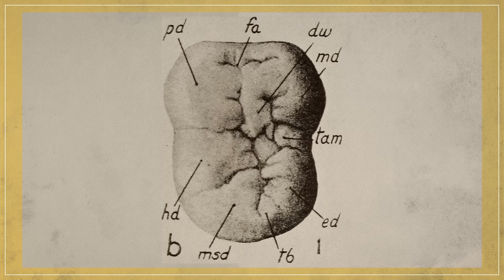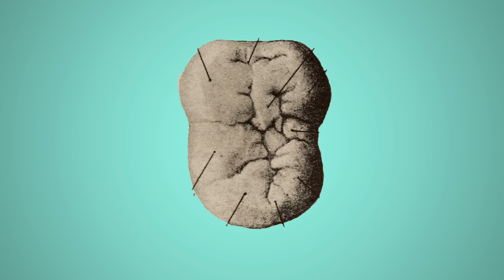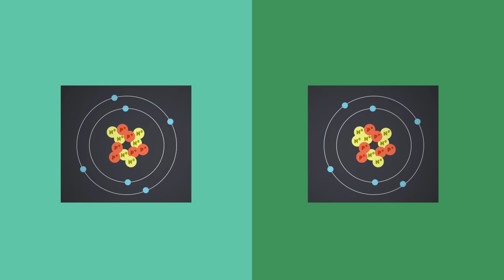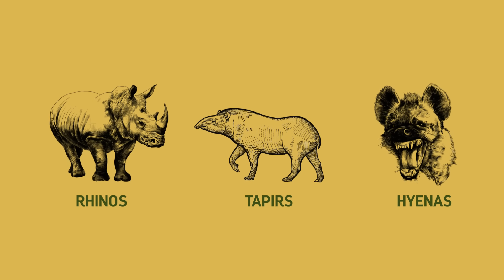What Happened to the World's Greatest Ape?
↓ More info below ↓

Probably twice the size of a modern gorilla, Gigantopithecus is the greatest great-ape that ever was. And for us fellow primates, there are some lessons to be learned in how it lived, and why it disappeared.

Thanks to Julio Lacerda at 252MYA.com and Carlos Eulefi for both of their wonderful reconstructions of Gigantopithecus.